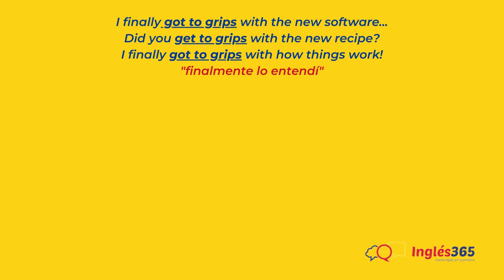Paddington finally "got to grips" with how things work!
1 minute English, phrasal verbs and more!